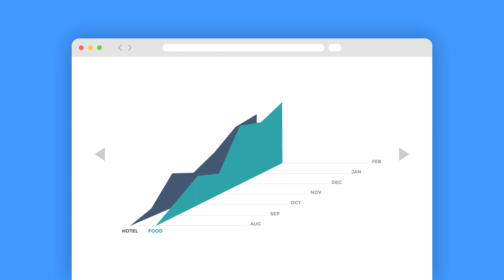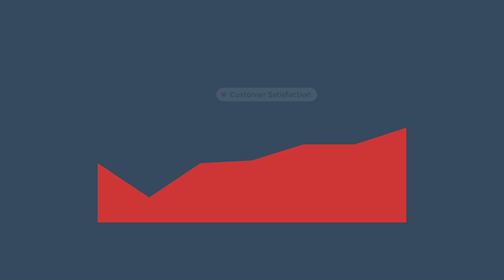ReviewSpotter Product Intro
Leverage the power of review-based marketing with Review Spotter, powered by Artificial Intelligence for advanced ontology-based semantic search insights. Harness the power of user reviews, easily, efficiently and effectively with this intelligent review platform.